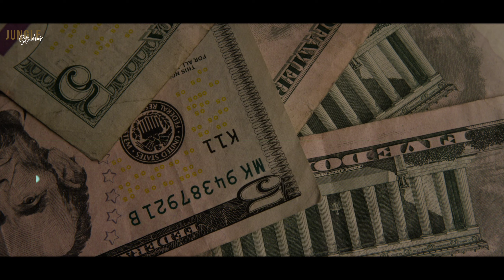Powerful Binaural Money Manifestation | Guided Meditation | Unexpected Money in 24 hrs or less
This is a powerful Binaural Money Manifestation Meditation.

For those who believe the power of mind & believe in the vibrations of Universe, then you'll find this meditation very beneficial for you to receive unexpected money in 24 hrs or less.

Find a quite place, Start the meditation, Close your eyes & let the Magic begin.